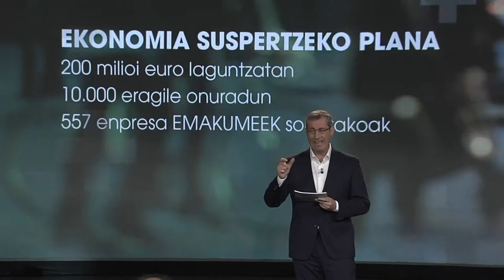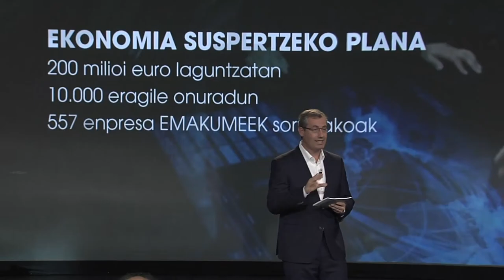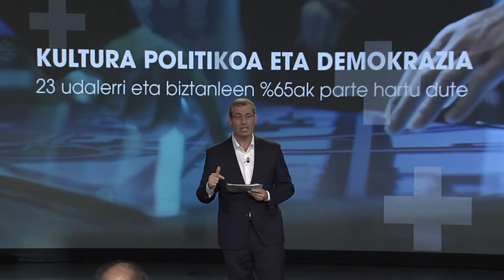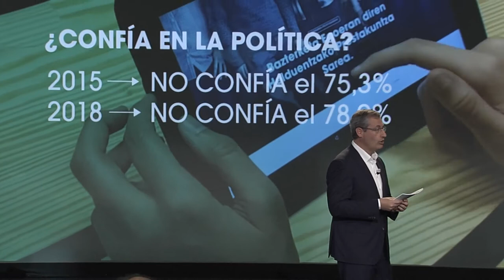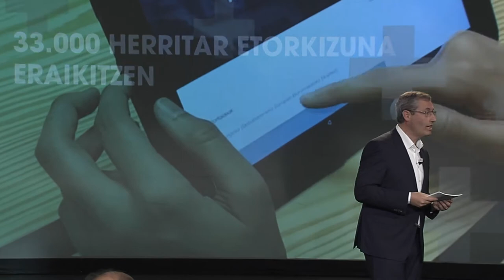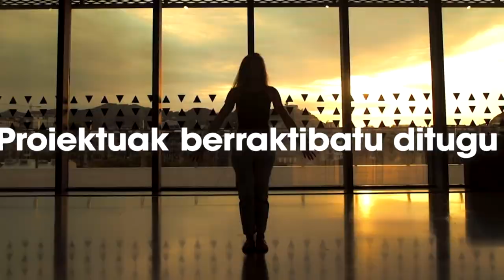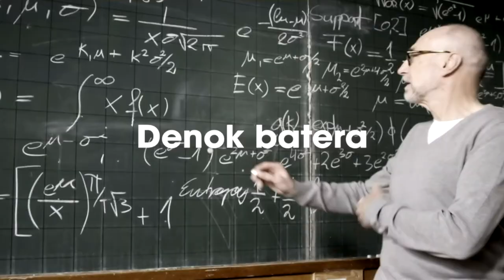2015-2019 Kudeaketa Plan Estrategikoaren balantzea / Balance Plan Estratégico de Gestión 2015-2019